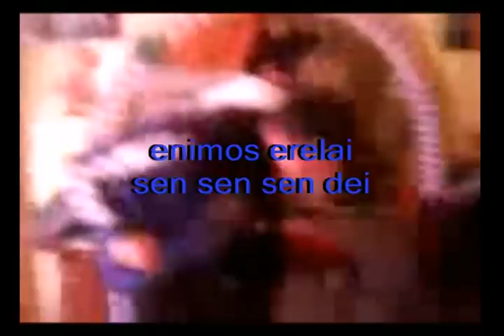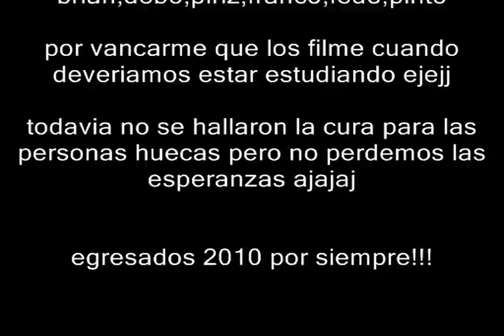power hueca.mpg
jajaja lo bueno se hace esperar jajaj